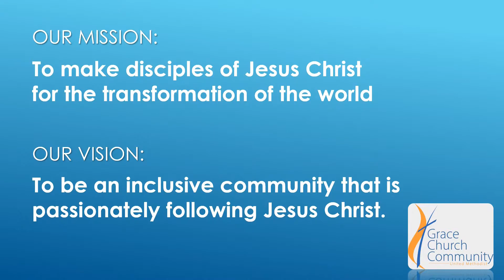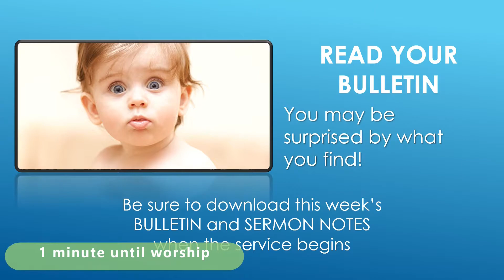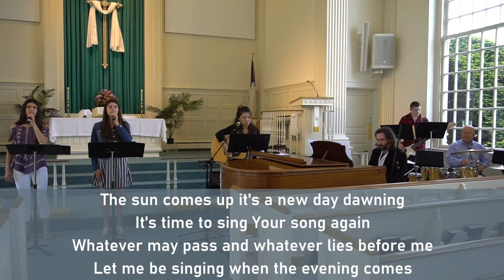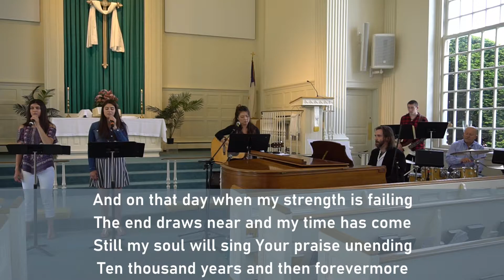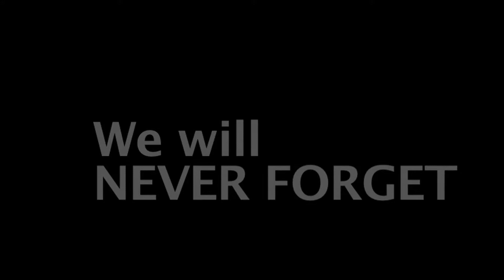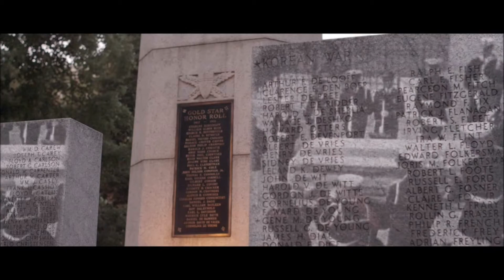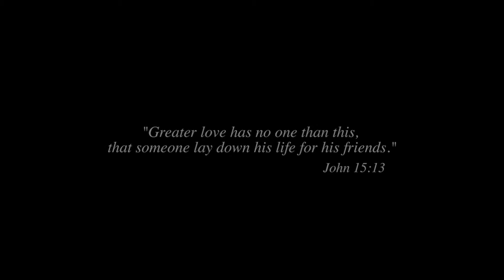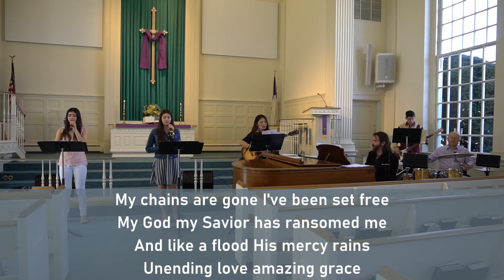May 24 Worship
Grace UMC Worship Service May 24, 2020
Memorial Day Weekend